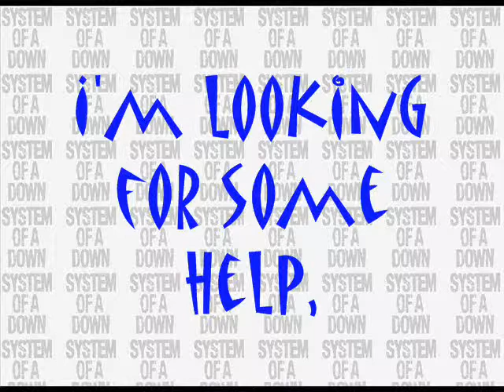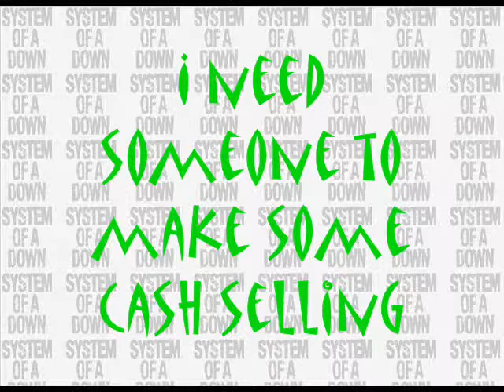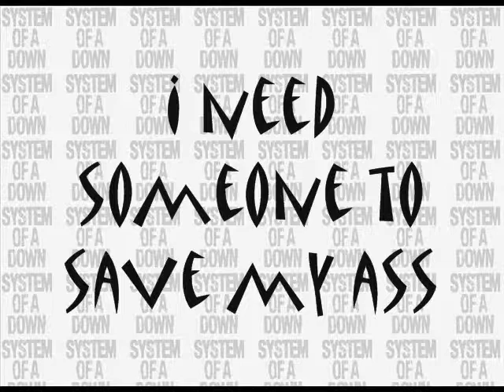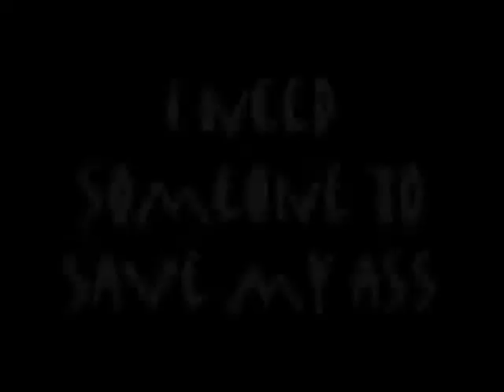SOAD-She's Like Heroin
Song: She's like heroin
Band: System Of A Down
Album:Hypnotize
Lyrics straight from the album